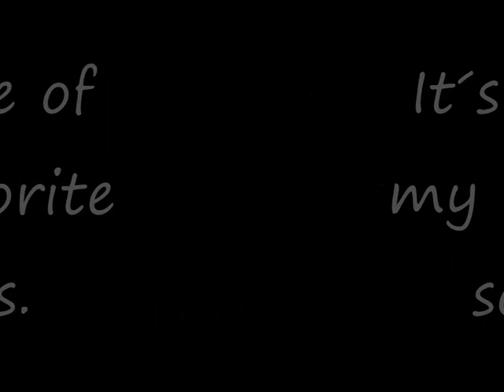I Wear My Sunglasses At Night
a music video with any pictures